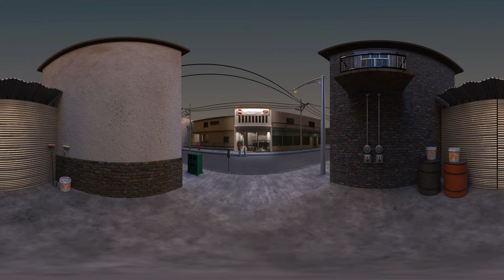Being There: 360 INTRO ANIMATION (English Version): The first VR museum for migrant women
"Being There" project is a Virtual Reality Experience created through Participatory design and research. Project leaders: Shima Rezaei Rashnoodi (Universidad de Monterrey) & Marnix S. van Gisbergen (Breda University of Applied sciences) The design of the spaces and VR and Animation stories are developed by the students of the Interior design and the 360 animations and VR museum experience is created at the department of Animation and digital effects (Felipe Lega and Guillermo Enrique Lavin Montero) at Universidad de Monterrey, Mexico. Voice over: Darira Rios